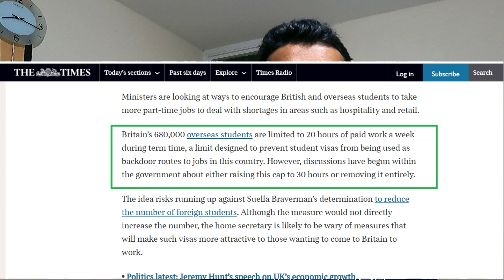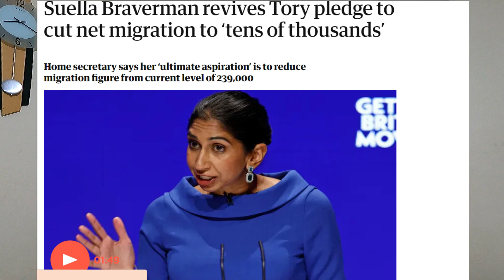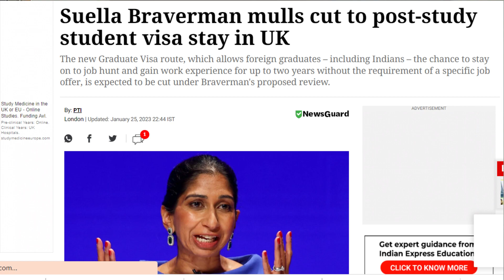🔥UK യിൽ ഇനി Canada മോഡൽ!Students ഇന്റെ Work limit കൂട്ടും!Happy news!Uk may lift work hour limits👏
"Rishi Sunak’s foreign student plan to shore up economy
Increase in working hours to plug job vacancies
Foreign students would be allowed to work longer hours under plans to boost the economy by plugging vacancies.

Ministers are looking at ways to encourage British and overseas students to take more part-time jobs to deal with shortages in areas such as hospitality and retail.

Britain’s 680,000 overseas students are limited to 20 hours of paid work a week during term time, a limit designed to prevent student visas from being used as backdoor routes to jobs in this country. However, discussions have begun within the government about either raising this cap to 30 hours or removing it entirely.

The idea risks running up against Suella Braverman’s determination to reduce the number of foreign students. Although the measure would not directly increase the number, the home secretary is likely to be wary of measures that will make such visas more attractive to those wanting to come to Britain to work.

• Politics latest: Jeremy Hunt’s speech on UK’s economic growth

ADVERTISEMENT

Rishi Sunak is concerned that he will struggle to fulfil a pledge that the economy will grow this year unless the government can deal with the surge in job vacancies. There are 1.3 million empty posts, almost half a million more than before the pandemic.

A review led by Mel Stride, the work and pensions secretary, is looking at ways of both tempting some of the nine million economically inactive people back to work and encouraging those already in employment to do more hours. Students are seen as a way of filling vacancies in hospitality and retail, which have particular recruitment problems and have long employed those who need to work their way through college or university.

Government sources said that ministers were looking at “what more we can do to remove barriers and encourage students to work” and lifting the cap on foreign students’ hours was “part of a swathe of ideas being considered”.

The idea is at an early stage and has yet to be agreed across government. Questions have already been raised about how big an impact it will have.

Universities are divided on the issue, with some describing it as “positive news” that is likely to be welcomed by students struggling with the cost of living, as well as vice-chancellors hoping to boost overseas numbers. However, university sources said that academics were “cognisant that too many working hours isn’t good for study” and some were likely to oppose it for that reason.

Academic administrators are also wary of British students working more, fearing it will create an “uneven playing field” where the affluent have more time for studies.

The most serious threat to the policy is likely to be Braverman’s scepticism about foreign students. She has drawn up proposals to reduce the number to meet Sunak’s pledge to cut overall immigration after net migration hit a record-high of 504,000 last year. International students made up 476,000 of the 1.1 million migrants who arrived in the year to last June. The proposal has not been sent to the Home Office yet.